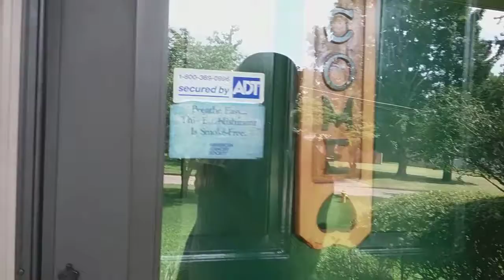Billy Billy Bug knows English Part 2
Bug knows English and will sit on my finger.